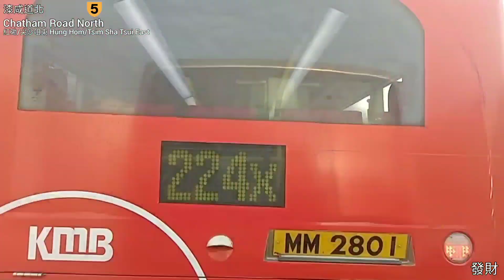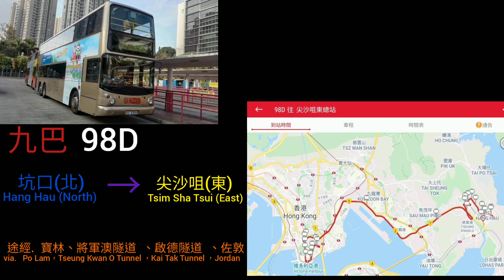[九巴發大財]九巴 KMB KZ2356@98D 坑口北→尖沙咀東 | 錢之呼吸？ | 騙柱？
新界巴士路線98D，由九巴營辦，來往坑口（北）（將軍澳醫院）及尖沙咀東，途經寶林、九龍灣商貿區（啟福道）、啟德隧道、紅磡（←漆咸道北）及佐敦。

拍攝者:WX
剪輯:彩